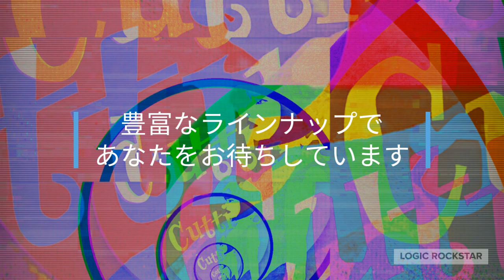Logic RockStar Official Music Video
Logic RockStar

1971年9月18日生まれ、北海道函館市出身